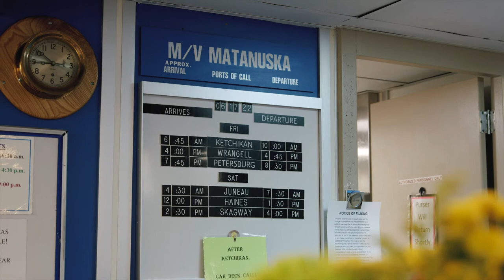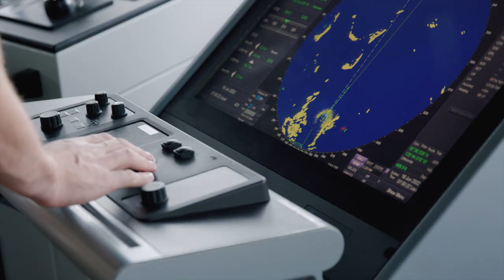AMHS Passenger Services Department Recruitment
AMHS is actively recruiting focused, hard-working individuals interested in positions in our Passenger Services department. These employees provide professional customer service and ensure the safety of our passengers while performing tasks in the galley, dining room, staterooms and public areas aboard the ferries.